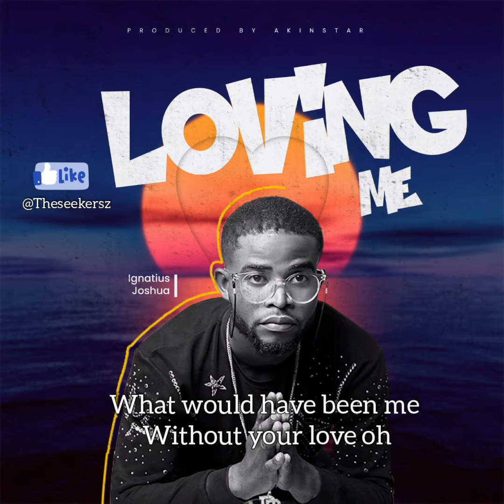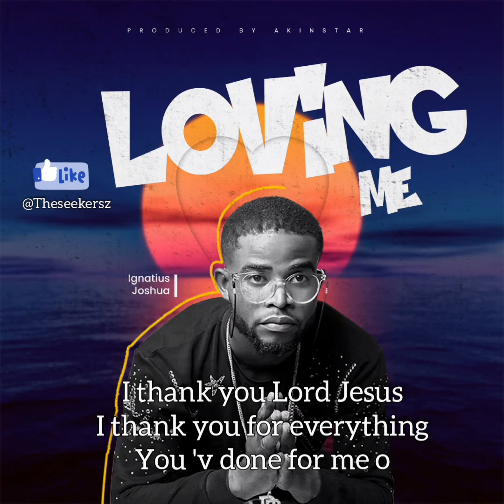Loving me by Ignatius Joshua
God's love is sufficient for me. Love immeasurable.